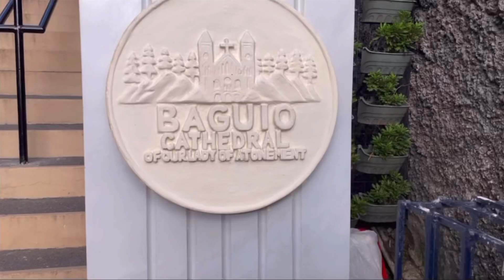Our Lady Of Atonement Cathedral || Baguio Cathedral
Our Lady of Atonement Cathedral or simply know as Baguio Cathedral a roman cathedral located at Baguio City.